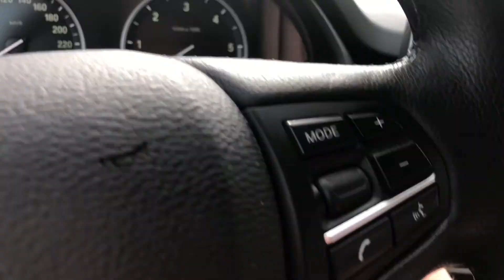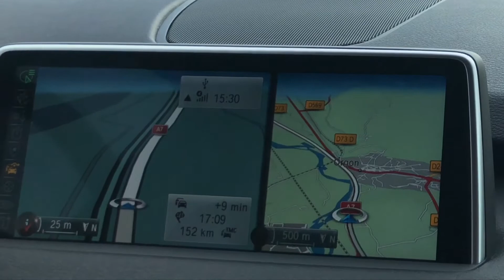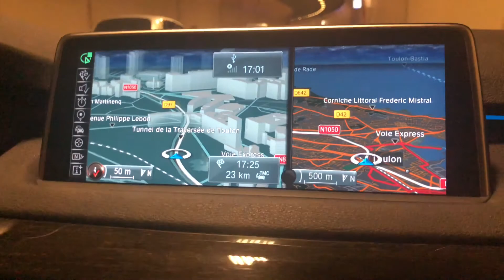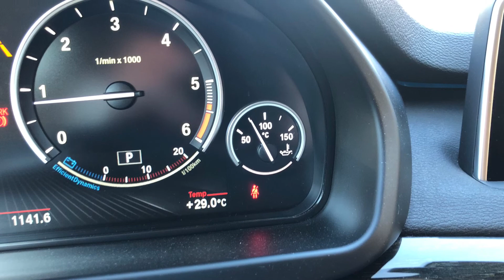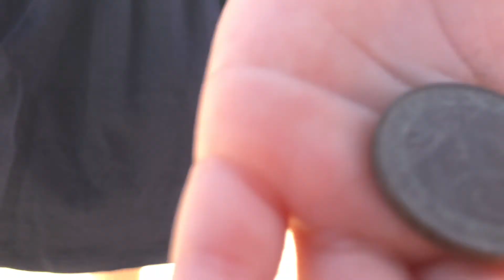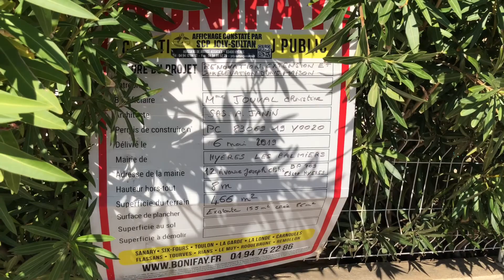Октябрь | Море | 2019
наша поездка на море во францию на лазурный берег в город эйр неподалеку от сeн тропе.
Кемпинг Palmiers расположен у ворот Йера, всего в 300 метрах от пляжей, в идиллическом месте и является отличной отправной точкой для желающих открыть для себя Вар и его волшебные пейзажи, которые вдохновили многих художников. Посетив Йер и его средневековые районы, вы сможете прогуляться по сохранившимся пейзажам полуострова Гиен, играя в канатоходцев на прибрежных тропах, между соляными водами и ребрами, вырезанными из ручьев, омываемых водой с бирюзовые отражения. Оффшор, это Порт-Крос и Поркероль, которые оставляют вам множество удовольствий с их дикими пейзажами.Время поездки на автомобиле, доступны для вас другие не менее привлекательные сайты. Тулон и его богатое морское наследие погрузят вас в историю французского флота и, кроме того, красота ручьев Кассис оставит вас в оцепенении. Вы также должны знать, как покинуть побережье, чтобы отправиться во внутренние районы и не торопиться, чтобы остановиться в средневековых деревнях, изобилующих рынками, на которых растут лаванда и розмарин.Йер — самый первый и южный курорт Французской Ривьеры, в департаменте Вар, восточнее Тулона. За обилие пальмовых насаждений новые кварталы Йера, удалённые от моря на 5 км, называют Hyères-les-Palmiers (Йер-ле-Пальмье). В дореволюционной русской литературе город именовался Гиер; об островах в бухте см. статью Гиерские острова. Население 55 000 жителей (2006).

Возник в античности как греческая колония Ольбия. До 1481 г. входил в графство Прованс. О том, что когда-то это был значительный порт, свидетельствует тот факт, что именно здесь причалил к французскому берегу по возвращении из крестового похода святой Людовик. Во время Второй мировой войны Йер оказался в центре Южно-французской операции.

В XVIII веке Йер благодаря естественной защите от мистраля стал фешенебельным курортом. Для описания местных песчаных пляжей и верениц прибрежных островов аристократия впервые стала использовать термин «Лазурный Берег». Помимо французских королей, на лето в Йер приезжали английский принц-регент и королева Виктория. Два года здесь прожил Роберт Луис Стивенсон. 20 сентября 1860 года в городе скончался старший брат Льва Толстого — Николай Николаевич Толстой[5]. Последние годы жизни провёл в доме престарелых в Йер-ле-Пальмье поэт Георгий Иванов, умерший здесь в августе 1958 года.

Мы делаем семейный любительский блог про нашу жизнь и показываем свой не наигранный контент, все сцены с первого раза